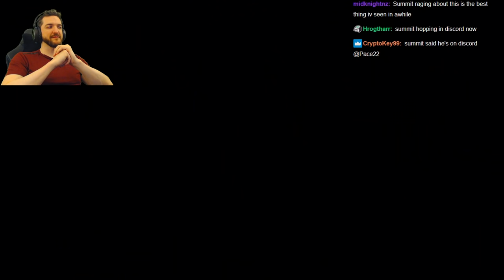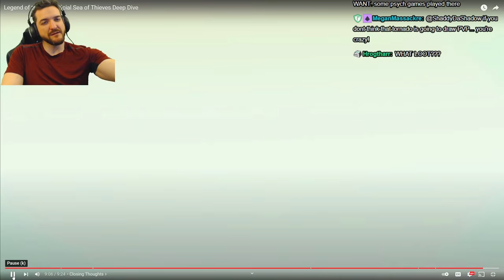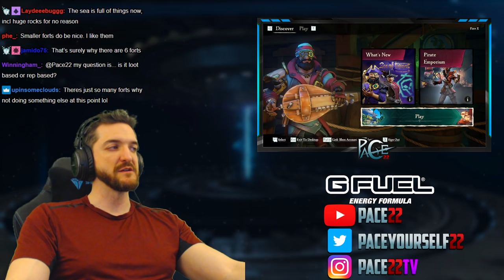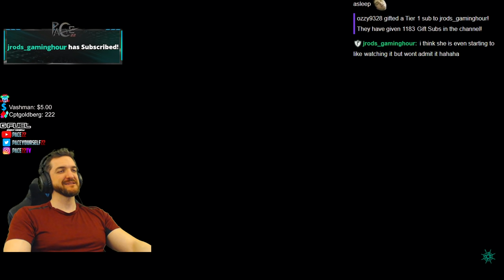Legend of the Veil Trailer Reaction! & Discussing the state of Sea of Thieves w/ Summit1G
Going over the next big content drop! With Athena being raised to 30, there's going to be a bunch of people grinding Athena related quests out! So get ready for all kinds of Athena tuccs... Also Tornadoes and New Forts!

➡️ Socials!

➡️ Crew!

➡️ Hash Tags!